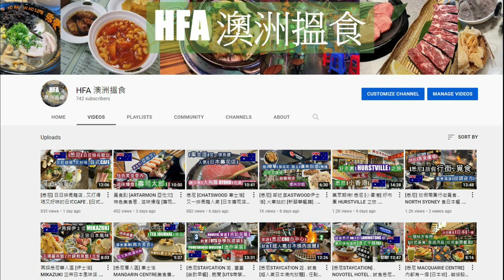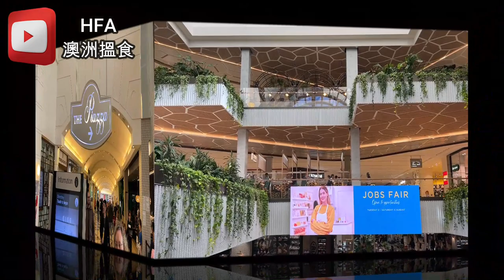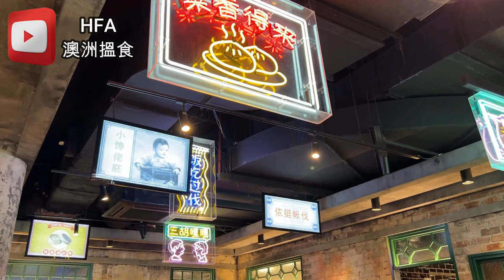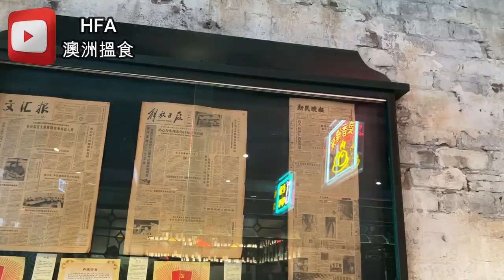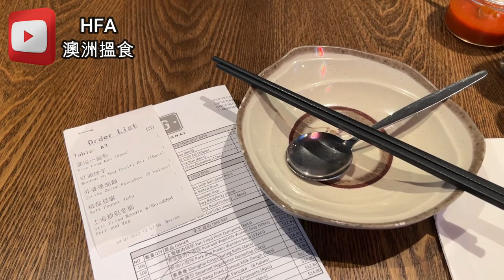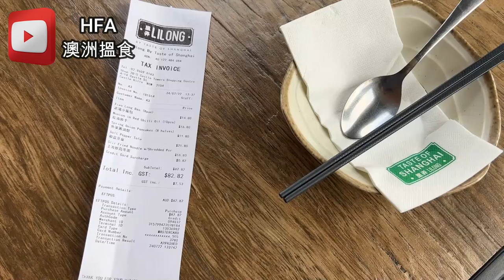[上海.里弄] 到 [悉尼.堡壘山] . 正宗本幫菜 [濃油赤醬] 風味在 [CASTLE TOWERS] 找到 . 上海炒麵 + 椒鹽豆腐 + 小籠包 + 紅油抄手 + 蔥油餅 | HFA 澳洲搵食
*精選片連結*
從 [上海] 到 [悉尼] ，正宗本幫菜的 [濃油赤醬] 風味 ，依舊在 [伊士活] 找到 . 四喜烤麸 . 醉雞 . 糖醋小排 . 小籠包 . 紅油抄手 . 酸辣湯
Lilong By Taste of Shanghai
地址: Castle Towers, Shop 2b/5, 14 Castle St, Castle Hill NSW 2154, Australia
攝錄硬件及編輯軟件:
1) iPhone 13 Pro Max
2) DJI Osmo Pocket
3) Filmora 9